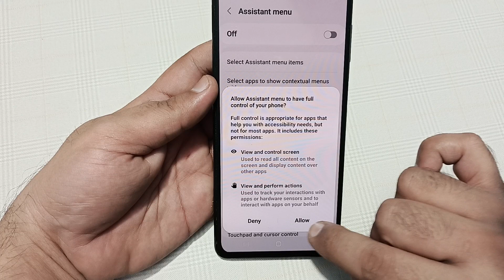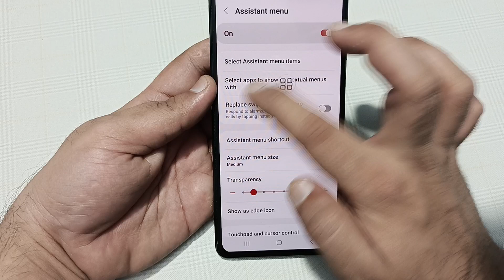Samsung galaxy f15 switch off kaise karen, how to power off without power button in Samsung galaxy f